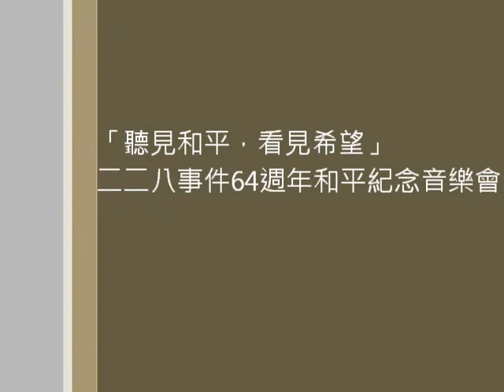228 Memorial Concert @ London. 06 吉他演唱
【吉他演唱】
by Chia-Jen Chang (Tenor) & Wei-Hsiang Lin (Guitar)

〈等待自由的風〉  曲：陳明章　詞：林良哲

• 一蕊花　用心愛疼，土地充滿春天的花香，
        咱的夢　用手來捧，等待自由的風吹過頭鬃。
1. 阮想欲種花一叢，送予住佇這的人，咱著大家來幫忙，
        鬥陣渥水鬥相工。嘸管北風安怎搖動，
        嘸驚白霧日夜罩茫。
2. 阮想欲打開門窗，講我心內的夢，雖然予人提去藏，
        阮嘛猶原嘸敢來放。鬱卒心情嘛會輕鬆，
        花蕊總會等待過冬。

「聽見和平，看見希望」二二八事件和平紀念音樂會
日期：2011年2月19日 (星期六)
地點：Lumen United Reformed Church, London
主辦：旅英台灣僑學各界
承辦：英國台灣協會、倫敦台灣光鹽團契